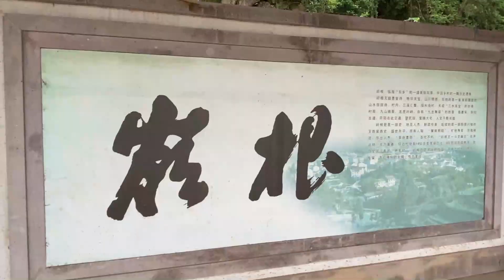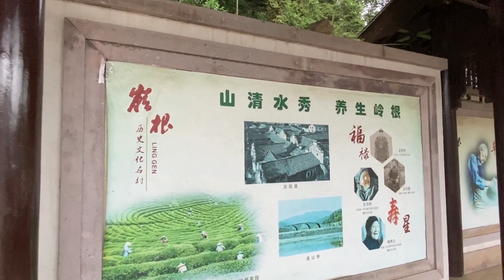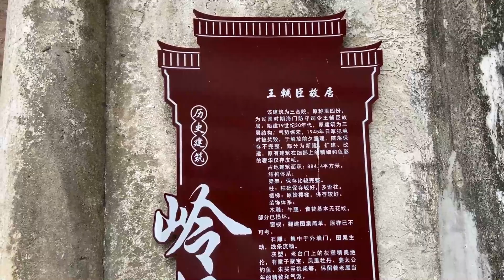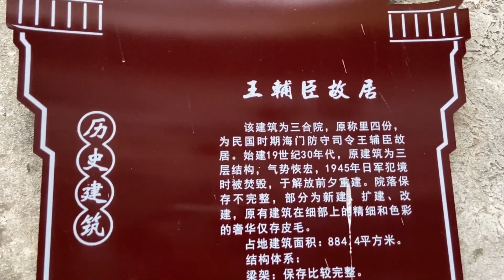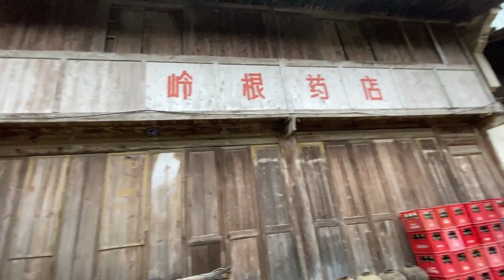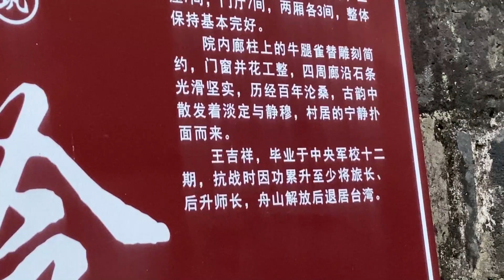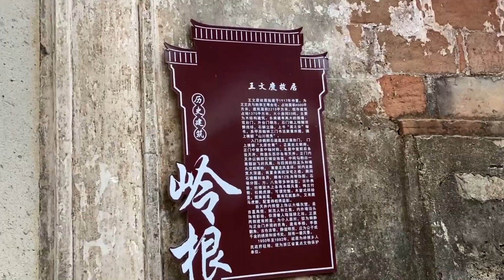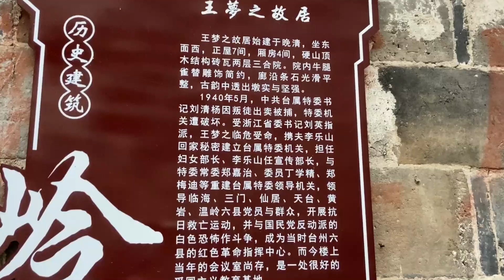临海大山深处岭根古村落，竟然是将军村，还有10位将军是村中女婿The ancient village of Linggen in the great mountain of Linhai turned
临海大山深处岭根古村落，竟然是将军村，还有10位将军是村中女婿The ancient village of Linggen in the great mountain of Linhai turned out to be Jiangjun Village, and there are 10 generals who are sons-in-laws in the village.
岭根村又名“将军村”。它是辛亥革命“旧勋”王文庆、中国空军创始人周至柔夫人王青莲的故里，村里曾经有12位志士参加了辛亥革命。民国时期，又走出7位国民党将军，真可谓将星璀璨。 走进村里，一眼望去，大多是清代至民国时期清一色的粉墙黛瓦，错落有致的古式院落，其中有连体双四合院和三合院等江南风格的古民居，还有中西合璧的五层楼房；大院旁附小院，风格独特，装饰工艺精湛，富有浓厚的历史文化底蕴和时代建筑特色，成为今世之文物珍宝。Linggen Village is also known as "General Village". It is the hometown of Wang Wenqing, the "Old Xun" of the Revolution of 1911, and Wang Qinglian, wife of Zhou Zhirou, founder of the Chinese Air Force. There were 12 people with lofty ideals in the village who participated in the Revolution of 1911. During the period of the Republic of China, there were 7 more Kuomintang generals who were really brilliant. Walking into the village, you can see at a glance, most of them are all-colored walls and tiles from the Qing Dynasty to the Republic of China. The ancient courtyards are scattered and scattered. Among them, there are ancient courtyards in the south of the Yangtze River such as Siamese courtyards and triple courtyards, as well as five-story buildings combining Chinese and Western styles. The small courtyard next to the compound has a unique style, exquisite decoration craftsmanship, rich historical and cultural heritage and architectural characteristics of the times, and has become a cultural treasure of the present age.